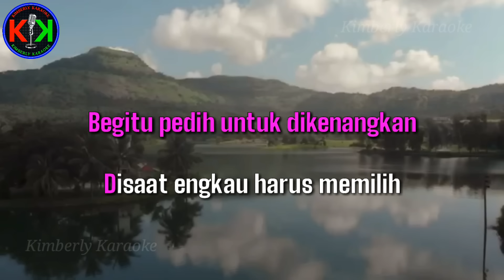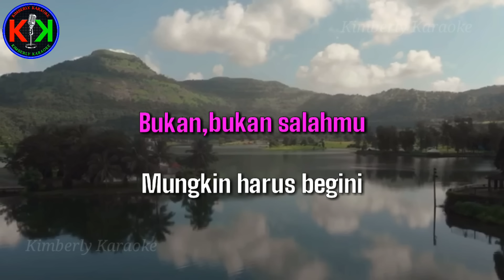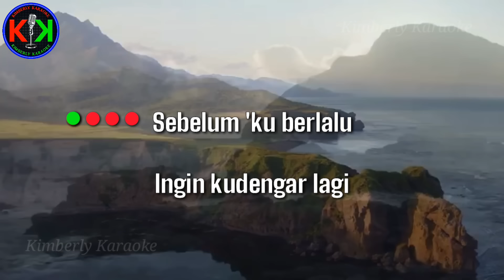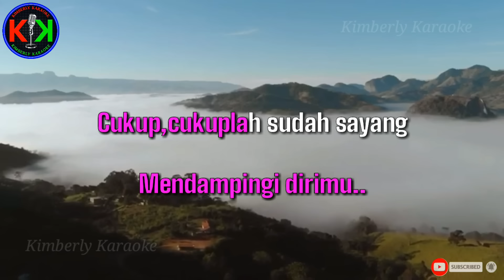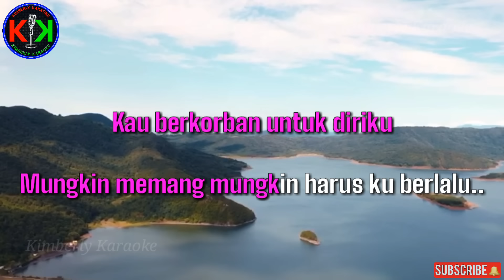BEGITU INDAH|Cipt.Pance F.PondaagKARAOKE & LIRIK(E/Pria)